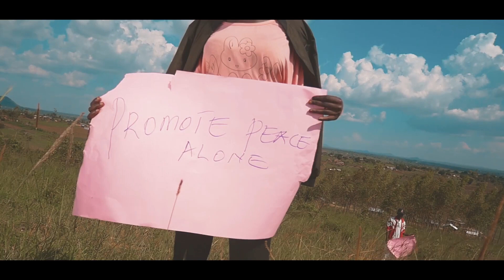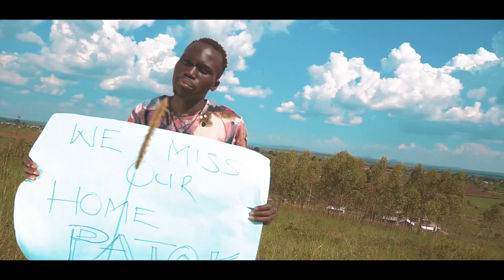Turf family music ~ yes to peace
An all star song composed by youth in Kiryandongo refugee settlement advocating for peace and an end to hate speech